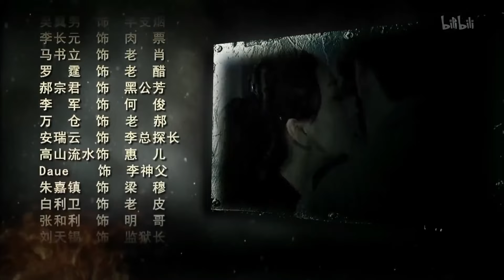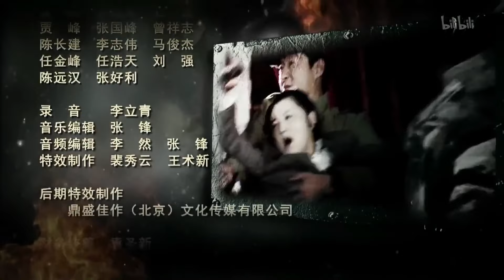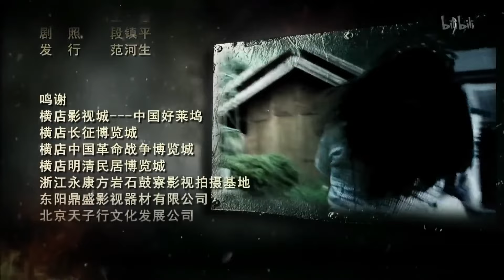【ENGSUB】《浴血战狼》04 | 硬汉越狱后卷入了一场巨大的战争阴谋，反手成为抗日英雄带领游击队破坏敌军计划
《浴血战狼》讲述了敌后抗日游击队与日寇之间的殊死较量。日寇占领下武汉，日军绝密的“真空地带计划”正在展开。替人顶罪的洪涛发觉自己的家人已经在反日行动的风口浪尖，毅然越狱，临时替代四弟结婚，伺机行刺大汉奸。然而身为警察的三弟克洋却处处为难越狱的洪涛。洪涛一家卷入了一场巨大的战争阴谋之中。洪涛迫不得已假冒抗日领袖“烈火”，又在一夜之间蒙冤成为汉奸。面对爱人的枪口，兄弟的追捕，洪涛展现出过人的胆识和手段，在各方势力的追逐下游刃有余。随着真相的一步步揭露，家仇国恨交织在一起，成长为抗日英雄的洪涛率领地下游击队最终彻底破坏了日军的“真空地带计划”。